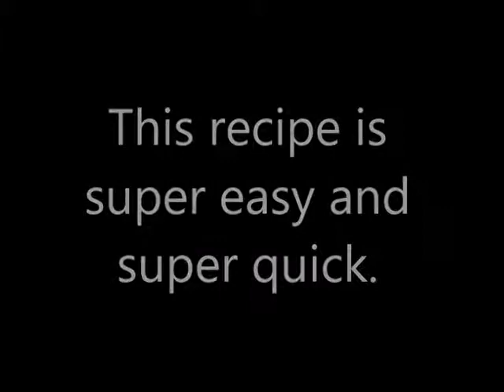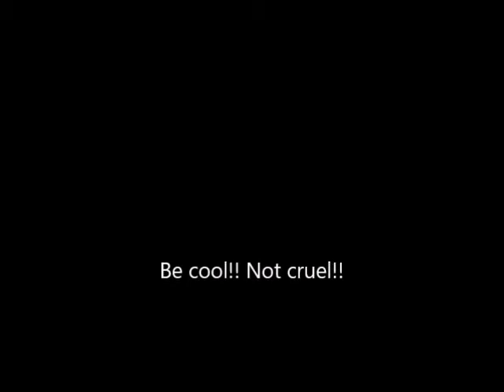TVP Taco Filling // Oil Free //Vegan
Can you tell I love Mexican food??